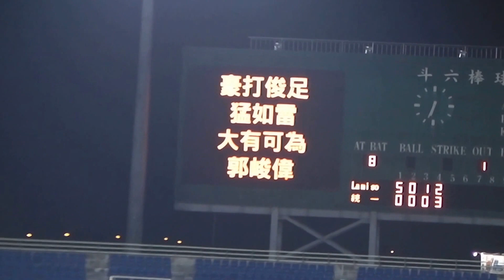160326 - 斗六 - 統一獅 - 4下 - 郭峻偉 - 應援 (2)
第八棒 C 郭峻偉：中右外野間落地的二壘安打，帶有一分打點，二三壘有人